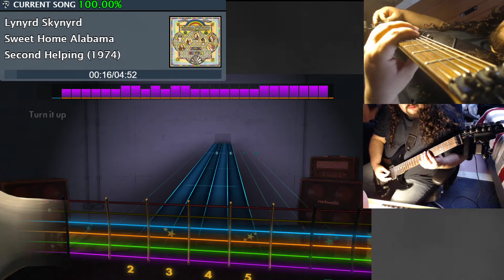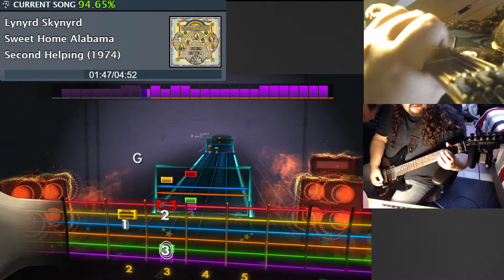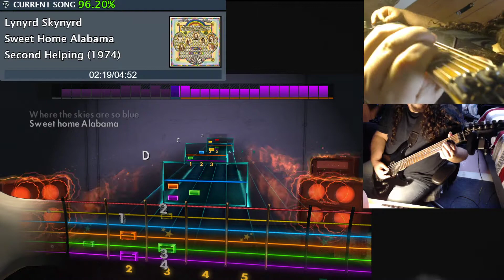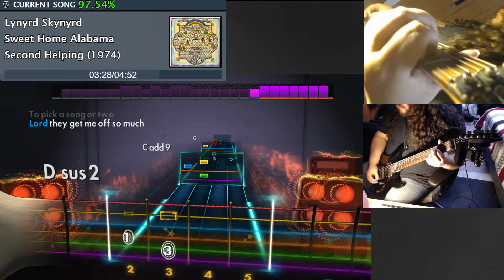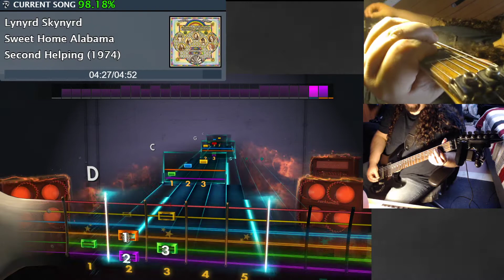Sweet Home Alabama - Lynyrd Skynyrd - Rocksmith Rhythm Sightread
OK, I still don't like this song. But the lead path is pretty fun to play and the rhythm path is actually really for for practicing some chords. But if you do like this song, enjoy!